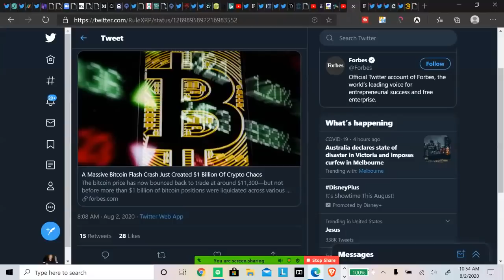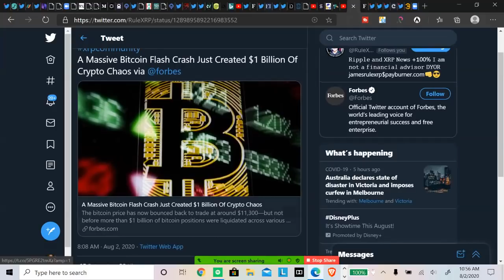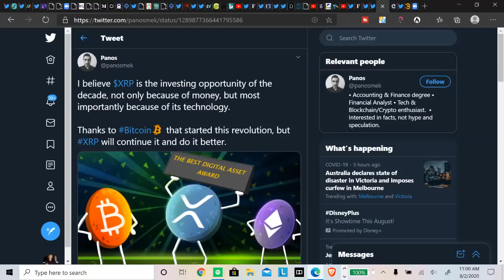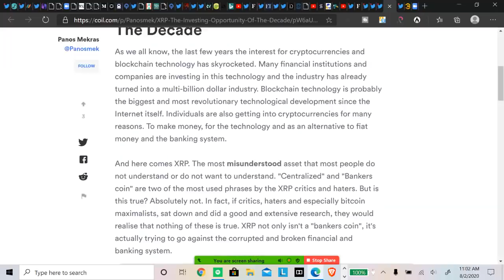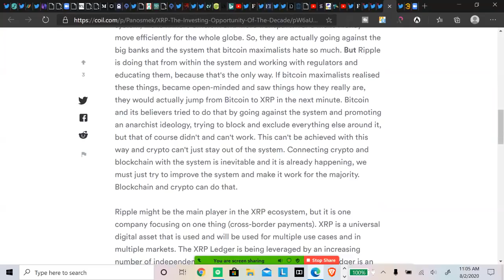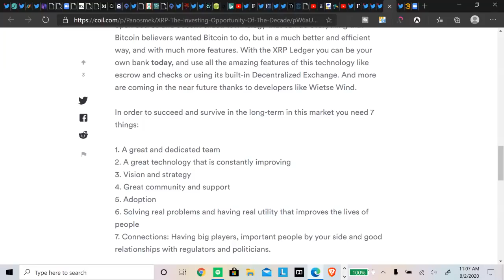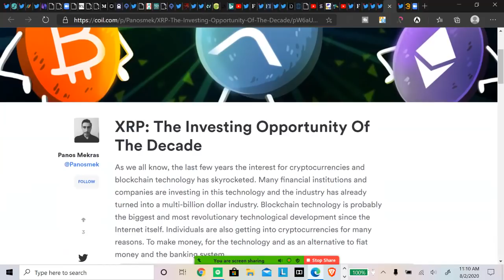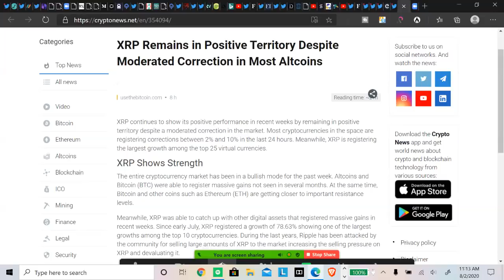Ripple/XRP: Bitcoin Liquidation Hits 1B XRP The Investing Opportunity Of The Decade!!